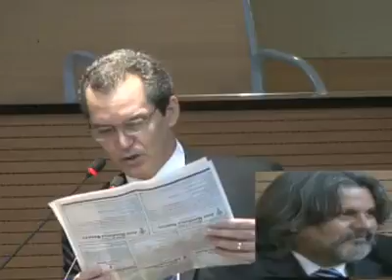Reunião Ordinária 02/05/2011